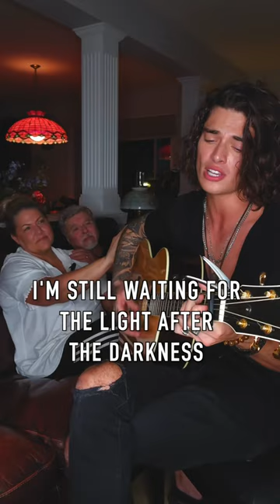Broken Promise out now🥺❤️‍🩹